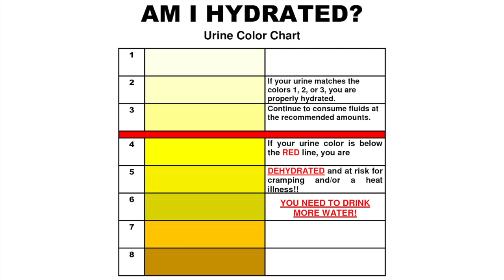Was ist Banana Island? Alternative zum Fasten (Meine Erfahrung) [VEGAN]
►NEU!!! Was ist Banana Island? Alternative zum Fasten (Meine Erfahrung) - Alexandra war drei Tage lang auf Banana Island, hat aber auch Grün dazu gegessen. Es war eine Erfahrung wert, ist aber nicht so ganz Alexandras Ding. Das liegt einfach daran, dass Bananen nicht ihre Lieblings-Obstsorte sind. Für Leute, die Bananen lieben, ist diese Obst-Kur sehr gut geeignet. Alles Gute und viel Erfolg!

Hier gibt es sehr gute Entsafter & Co.

★ Unser Video Tipp (Kanal von Andrea)
Banana Island - 7 Tage nur Bananen - Tag 1

Ⓥ Alles Liebe Ⓥ
Lars & Alexandra

★ Und hier gibt es unsere Shirts ...

Die optimale menschliche Ernährung
Die Diät-Empfehlung von roheEnergie

Halte dich an unsere P-U-R-Regel.

Verwende PFLANZLICHE UNVERARBEITETE ROHKOST zur Herstellung deiner Mahlzeiten.

Konsumiere pflanzliche Nahrung so vollwertig und naturbelassen wie nur möglich.

Verspeise eine abwechslungsreiche Vielfalt an Früchten, Gemüse, Samen, Nüssen, Hülsenfrüchten und Vollkorn-Getreide.

Vermeide raffinierte Lebensmittel wie Fertiggerichte und Süßigkeiten sowie Waren tierischen Ursprungs wie Fleisch, Fisch, Eier und alle Milchprodukte.

Mach einen großen Bogen um künstlich zugesetztes Salz, Öl (auch Olivenöl) und Zucker.

Versuche 80% deiner Kalorien aus Kohlenhydraten, 10% aus Protein und 10% aus Fett zu beziehen. Hinweis: 1 g Kohlenhydrate = 4 kcal, 1 g Protein = 4 kcal, 1 g Fett = !!! 9 kcal !!!

Das Garen von Obst und Gemüse bzw. Stärke (Kartoffeln, Bohnen, Linsen, Reis, Quinoa, Vollkornnudeln etc.) bis max. 120 Grad Celsius ist unbedenklich. Am besten ist Dampfgaren bzw. die Quellreis-Methode, weil dabei keine Nährstoffe im Kochwasser verloren gehen. Wenn du etwas kochst, verwende das Wasser für deine Mahlzeit oder trinke es zur Vitalisierung.

Achtung! Bei der Erhitzung über 120 Grad Celsius entsteht in stärkehaltigen Nahrungsmitteln (Brot, Pommes frites, Chips, Kaffee etc.) Acrylamid, ein Plastik, das Krebs erregend ist. Iss diese Dinge am besten nicht oder nur in Notfällen. Wenn du wirklich krank bist, lass dieses Gift weg!

Meide Gluten! Gluten ist Klebereiweiß, das in den meisten Getreidearten vorkommt. Wenn du Probleme mit Magen, Darm und der Verdauung hast, solltest du Gluten aus deinem Leben streichen. Hirse, Mais, Reis, Quinoa, Amarant und Buchweizen sind glutenfrei.

Je höher der Rohkost-Anteil (Obst und Gemüse) deiner Nahrung ist, desto höher wird auch dein Energie-Level sein. Die erfolgreichsten Sportler der Welt sind Rohköstler. Mit pflanzenbasierter Rohkost kannst du gesund werden und für immer bleiben. Keine fruchtlosen Diäten mehr!